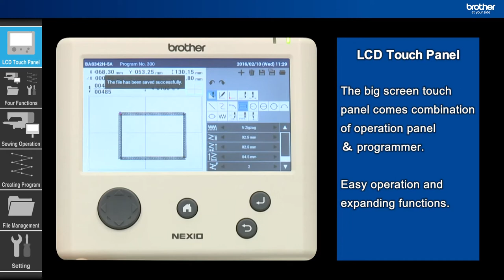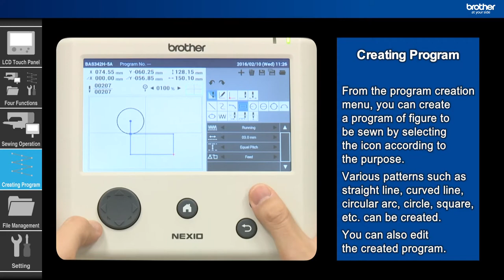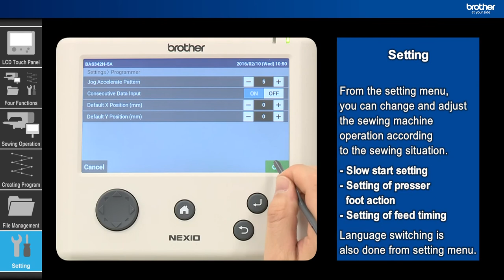BASIC Panel Operation [Brother BAS-H]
This is a manual on how to do the basic setting on the panel of Brother's BAS-H series, BAS-311HN/BAS-326H/BAS-326H484/BAS-341H/BAS-342H/BAS-360H/BAS-365H/BAS-370H/BAS-375H.

We would like to show some basic operations like creating program.
Please try to set it on the panel following the steps in the video, then you can use BAS machine to the full extent.

* Disassembly and assembly should only be carried out by a qualified technician.
* Carefully read the "SAFETY INSTRUCTION" and the whole of the service manual to understand this product before you start maintenance.